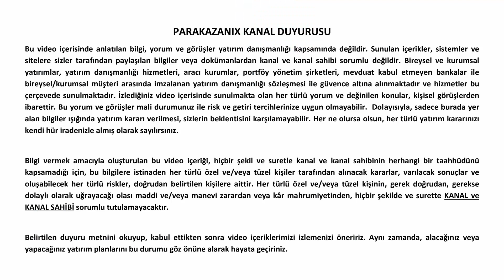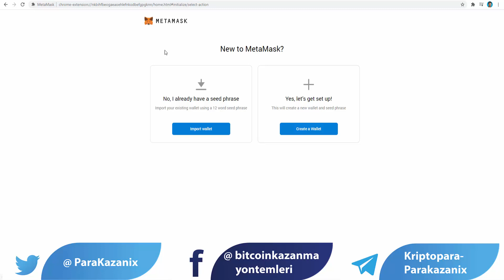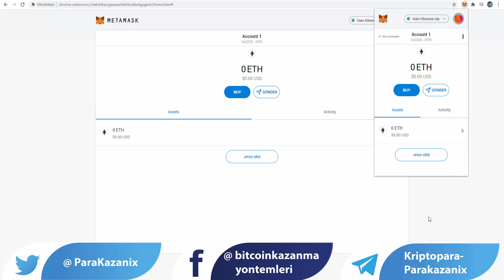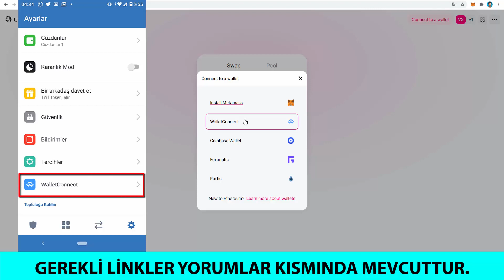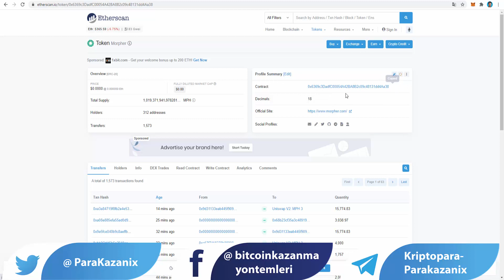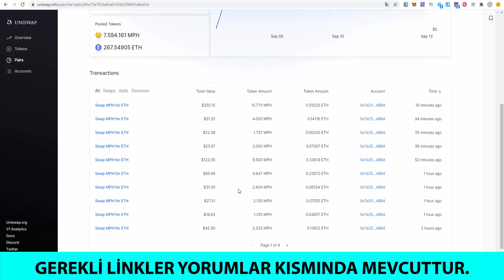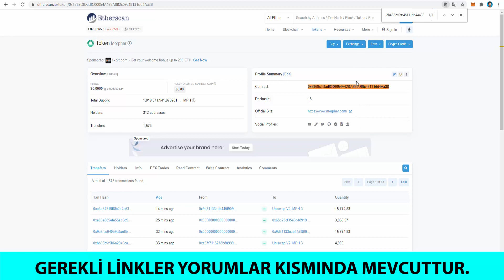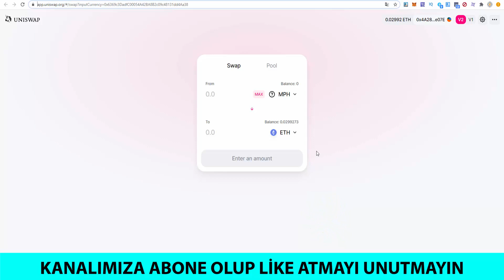Uniswap ve Metamask Nedir? Nasıl İşlem Yapılır ve Metamask ile Bağlantı Kurma İşlemi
✅ GEREKLİ LİNKLER YORUMLAR KISMINDA DA MEVCUTTUR ⚠️

BRAVE TARAYICI İNDİR 5 DOLAR KAZAN (30 GÜN AKTİF OL)